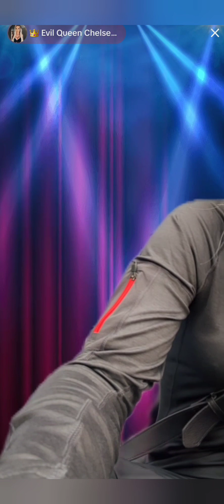We will have all the drama with EQ